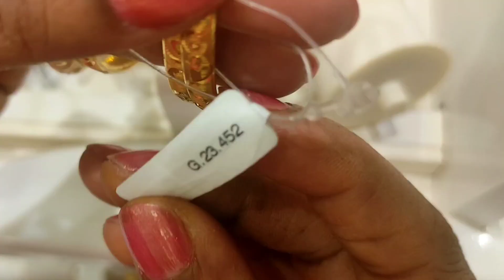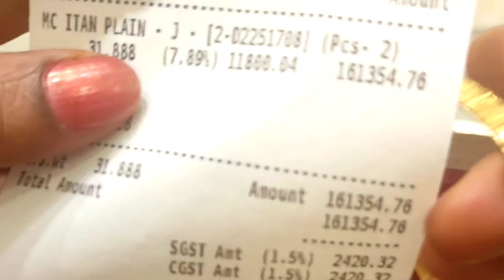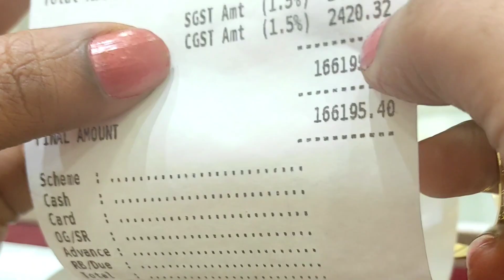Lalitha jewellers bangles collection || daily wear gold bangles#goldbangles